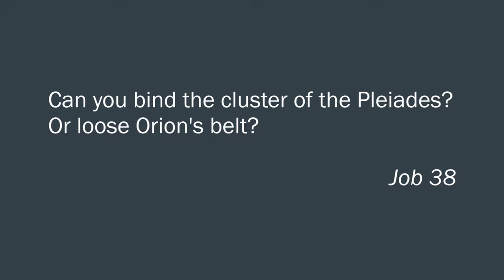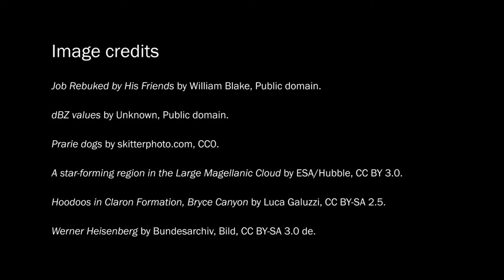Tom McLeish: The Theology of Science (8/10)